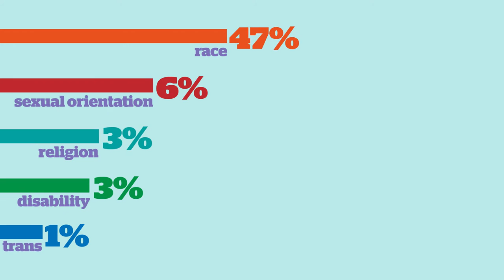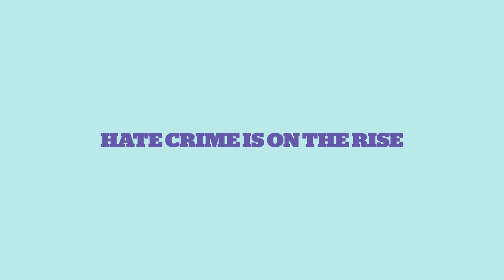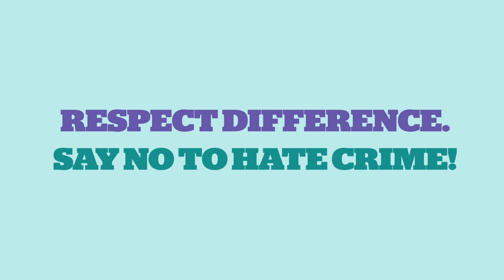Coventry's hate crime video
Organisations across Coventry have been working together to make a video about hate crime.